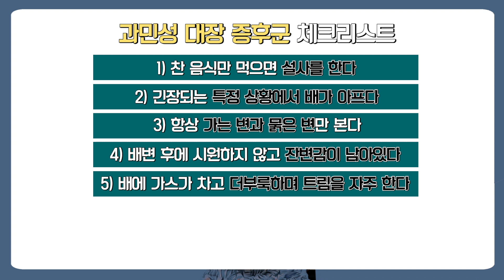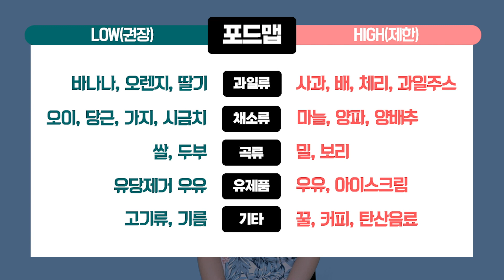각종 검사에도 이상 없음!❌ 이유를 모를 복통 때문에 괴롭다면?😣 현대인의 고질병 과민성 대장 증후군 | 원인부터 해결 방법까지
스트레스받으면 배가 살살 아프고
중요한 일을 앞두고는 갑자기 화장실이 급해지는 경험!
다들 해보신 적 있으신가요?
삶의 질을 뚝 떨어트리는
과민성 대장 증후군 이렇게 해결해보세요!

         (서울시 강남구 청담동 도산대로 81길 41 2층 201호)